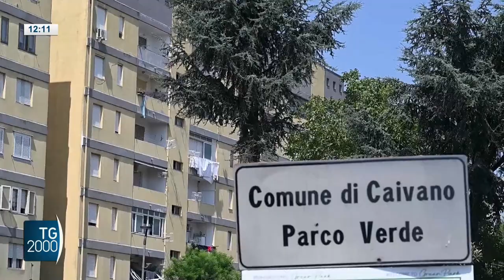Caivano, 9 arresti per le violenze di gruppo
A Caivano, sette minorenni e due maggiorenni fermati per le violenze nei confronti delle cuginette del parco verde. Servizio di David Murgia